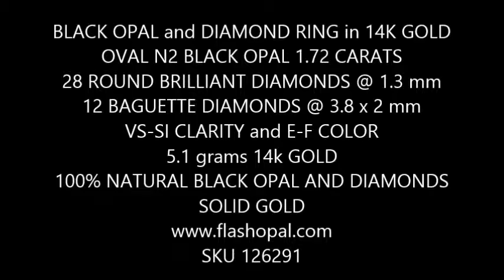Red Multi Color Black Opal Ring with Diamonds - Dress Ring or Cocktail Ring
Statement Black Opal Ring for women who like color and bling on their fingers.  An oval Lightning Ridge Black Opal that is 100% natural and has a dark N2 Body Tone.  Mostly Red color but has some Blue, Yellow and Green, the opal itself weighs 1.7 Carats.  Surrounding this beautiful opal is just over one carat of diamonds - 28 Round Diamonds and 12 Baguette Diamonds - so this ring will stand out!.
Shown in 14k Yellow Gold, this opal can be mounted in White or Rose Gold as the Opal is not yet set.  Or it can be mounted into a different setting if you prefer something either more sedate, or with even more bling.